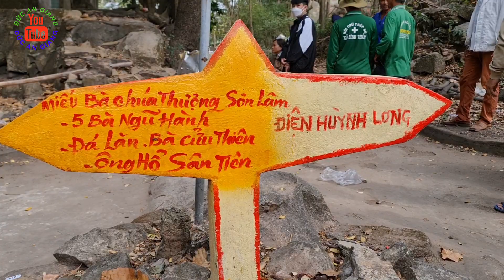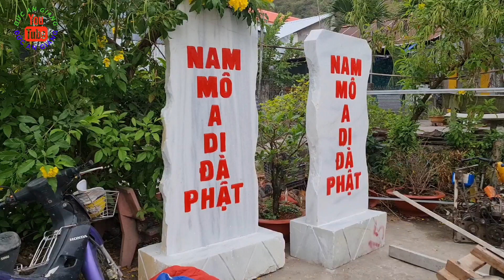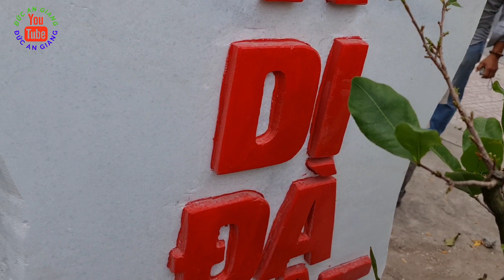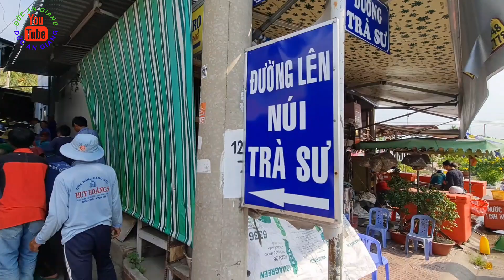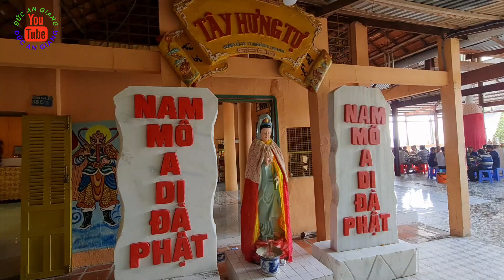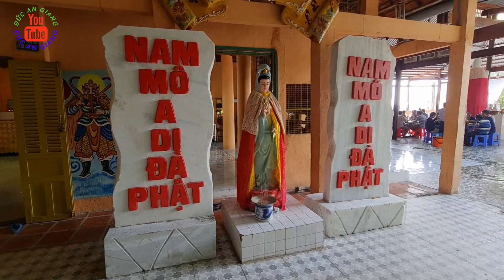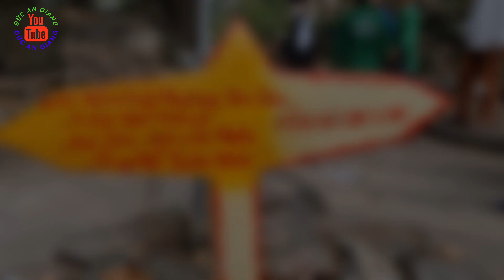Mang Bia Đá 1 Tấn lên Núi Trà Sư | Cùng đoàn Từ Thiện hỗ trợ | Đức An Giang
👉 Cảm ơn các bạn đã click vào video clip và theo dõi kênh ĐỨC AN GIANG.
👉 Đức chia sẻ những hình ảnh, câu chuyện từ cuộc sống hằng ngày của Đức, qua đó muốn lưu lại những gì mình đã trãi qua, những điều hay, điều thú vị, học hỏi nhiều kinh nghiệm, đi nhiều nơi, biết nhiều thứ.
👉 Mong các bạn yêu thích và chia sẻ rộng rãi cũng như đăng ký ủng hộ kênh ĐỨC AN GIANG nhé!